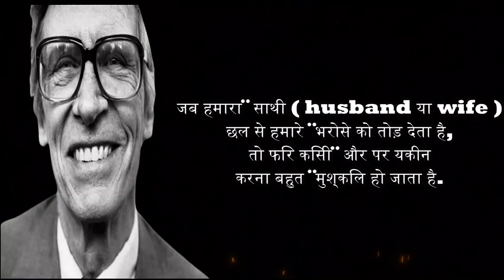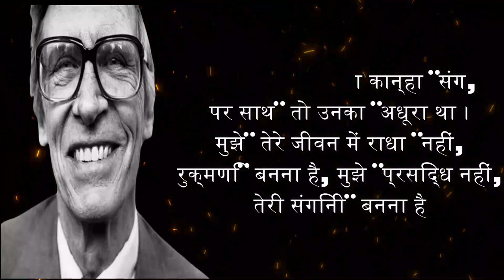psychology facts in Hindi | psychology video | manovagyanik video | result of karma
दोस्तों इस वीडियो में मनुष्य से संबंधित मनोवैज्ञानिक बातें बताई गईं हैं | Confucius quotes | manovigyan video hindi main  psychology video | Result of Karma
Confucius hindi anmol vachan  psychological facts |
Result of Karma | Hindi psychology facts | psychology facts | Human psychology

Your queries.

1) chanakya niti
2) chanakya student motivation
3) silent boy
4) chanakya ki bate in hindi motivation
5) chanakya niti for students
6) chanakya niti full in marathi
 7) chanakya niti full in hindi movie
8) chanakya dialogue
9) chanakya motivation for students
10) chanakya full movie in hindi
11) chanakya niti whatsapp status
12) success status marathi
13) chanakya status
14) chanakya motivation
15) chanakya niti status
16) chanakya niti motivation
17) studentmotivation
18) motivation by chanakya
19) Result Of Karma

Chanakya nitimotivational
Chanakya motivation
Chanakya Niti
Chanakya chapter
 Chanakya dialogues
 motivational speech
motivation video
motivation channel
Chanakya lessons for life
chanakya lessons

Media Credits:-
photos and videos: